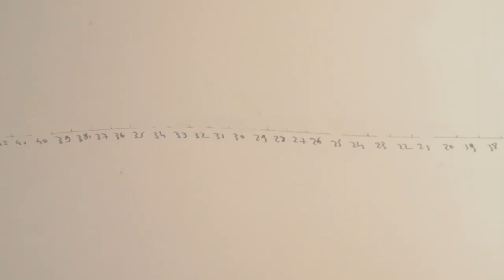Pieter Vermeersch x Pierre Yovanovitch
In 2017, Pierre Yovanovitch collaborated with the artist Pieter Vermeersch, commissioning him to create a contemporary in situ artwork in a parisian hotel particulier which Yovanovitch designed.